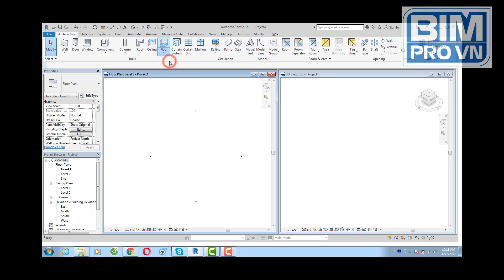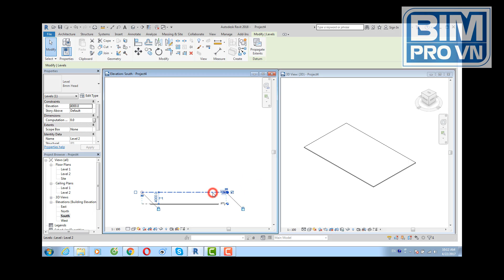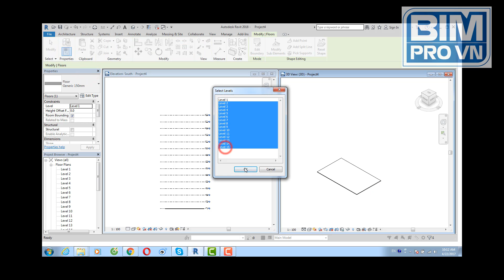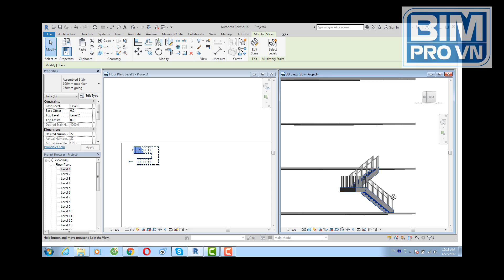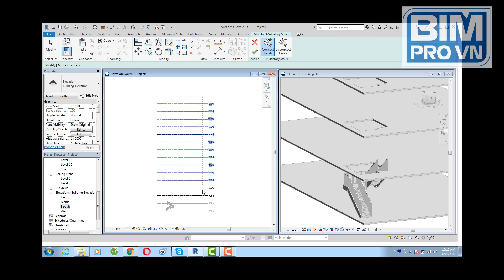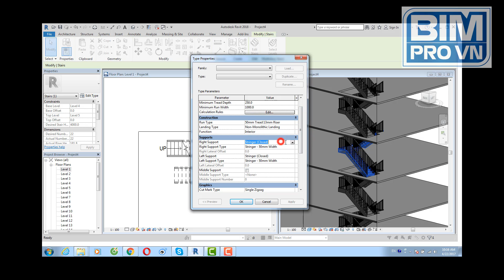1. MULTISTORY STAIRS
** BIM PRO VN TRAINING CENTER **
 Bimprovn.com - HocKhongGioiHan.com
 @@ CHUYÊN TƯ VẤN & THIẾT KẾ 3D/4D/5D BIM @@
Cao Trung Hau (ME.) - CEO & Bim Manager
Thường xuyên khai giảng các lớp Revit cho ngành xây dựng, cơ điện lạnh và môi trường . Các bạn tham khảo trong website khai giảng của TT nhé  :